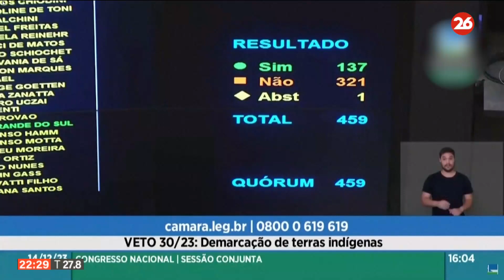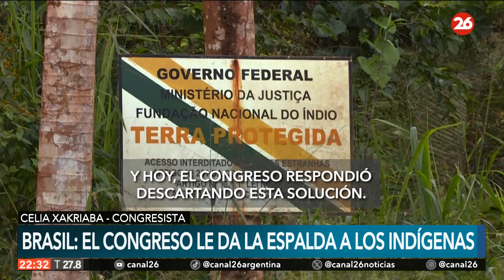Congreso de Brasil anula veto sobre marco temporal indígena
👉 A finales de septiembre, los parlamentarios aprobaron la tesis que limita el derecho a la tierra solo a los indígenas que ocupaban el territorio solicitado al final de la entrada en vigor de la Constitución Federal.